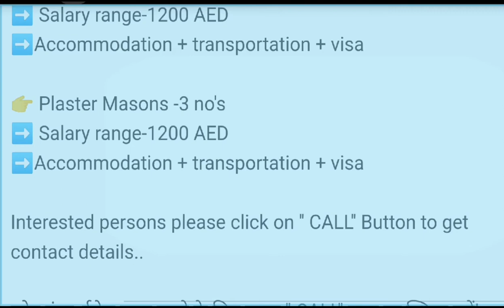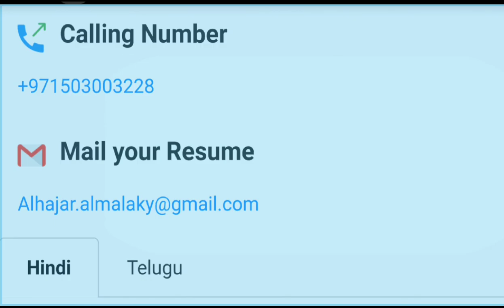5435 - JOB IN UAE | Al Hajar Al Malaky Stone factory ➡️JOB ROLE - Tiles Mason,Gypsum Worker, Masons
9..Company Name : Al Hajar Al Malaky Stone factory

➡️JOB ROLE -- Tiles Mason, Mason (General), Gypsum Worker,

👉 Gypsum Masons -1 no's
➡️ Salary range-1200 AED
➡️Accommodation + transportation + visa

👉 Plaster Masons -3 no's
➡️ Salary range-1200 AED
➡️Accommodation + transportation + visa